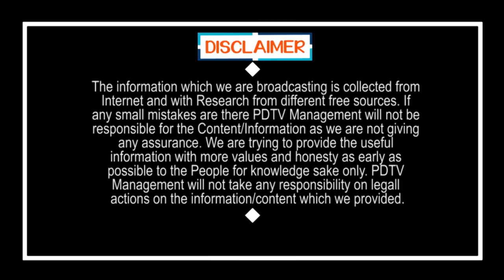ఆ 3 గంటలే ముఖ్యం... | Every one has to take responsibility